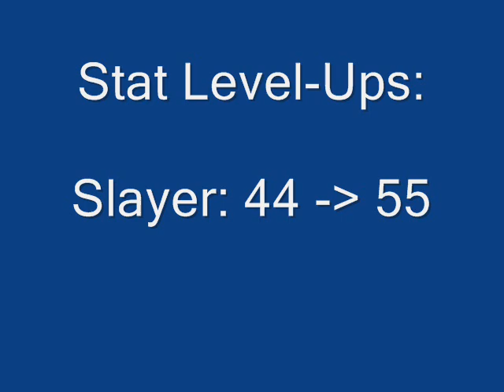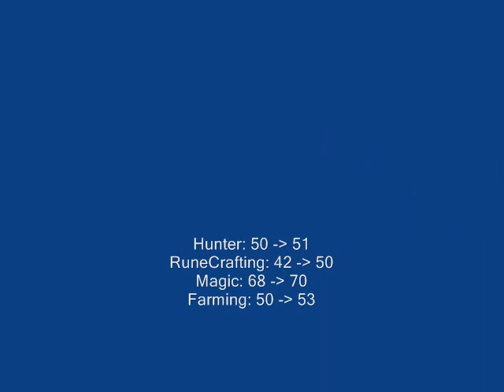GermanSmarts Bank Video #7